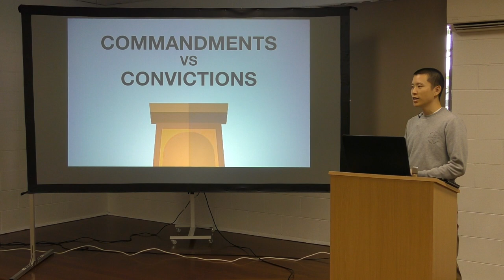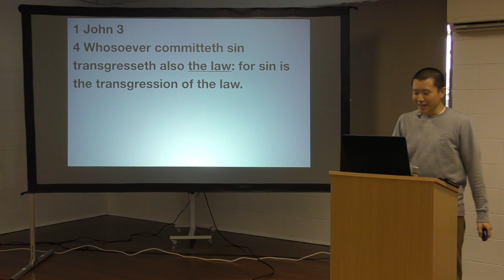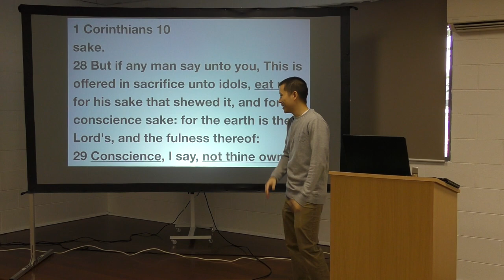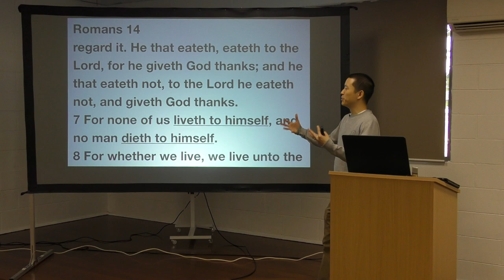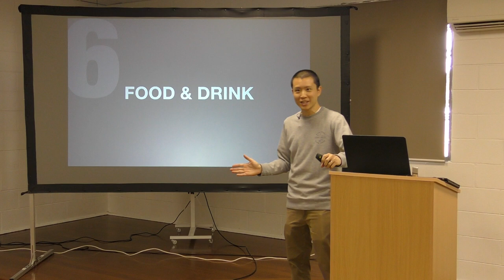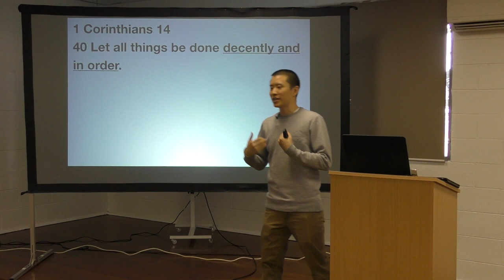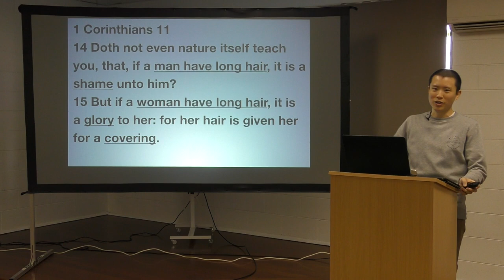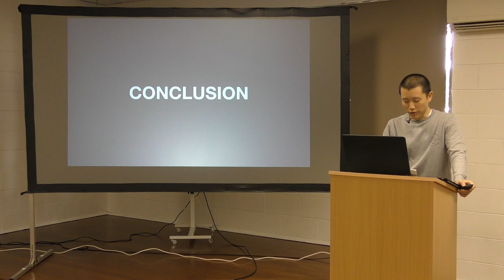Commandments vs Convictions | Victor Tey (8-Dec-2019)